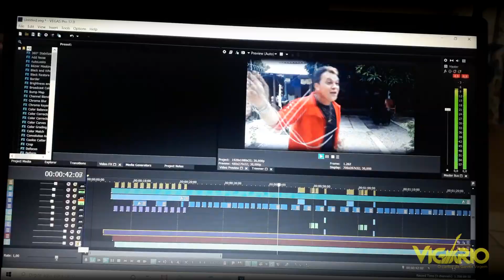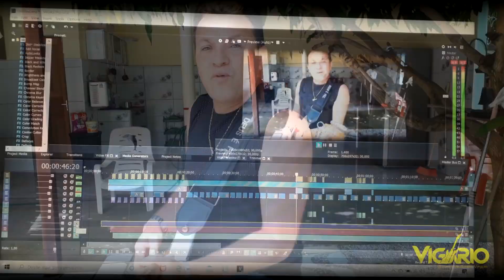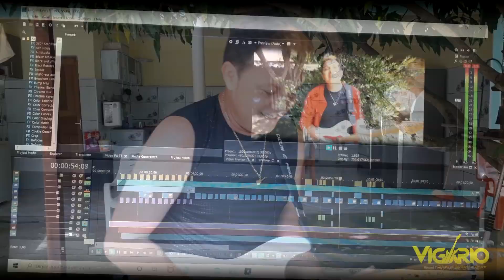Lá do Maranhão vigário pizadinha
@MegaVigario  esta Música é do meu amigo cantor e Compositor O Rei da Gaia, é uma Pizadinha que tem o Título : Lá do Maranhão,  tive o prazer de cantar e gravar este vídeo pra todos meus fâs  e amigos que curtem e participam direto ou indiretamente no meu canal, que Deus abençoe a todos , Amém,